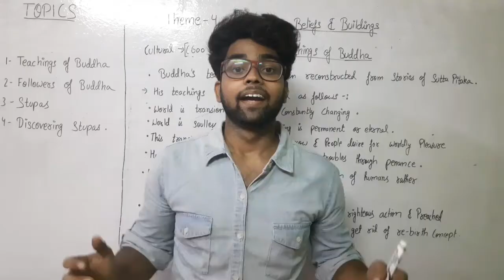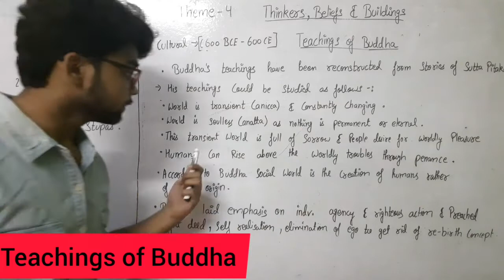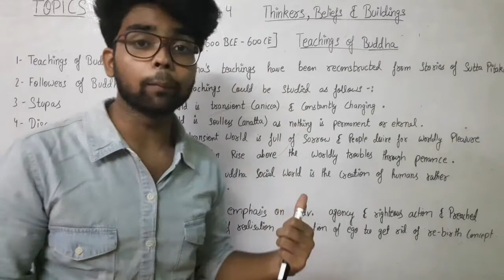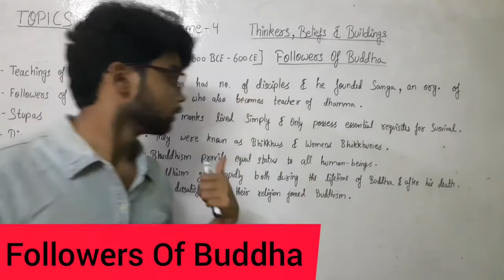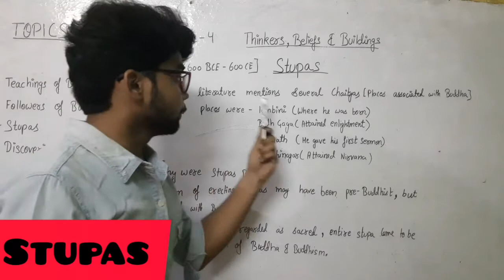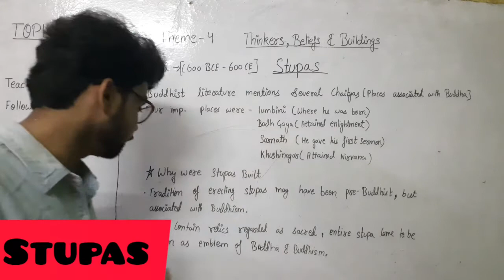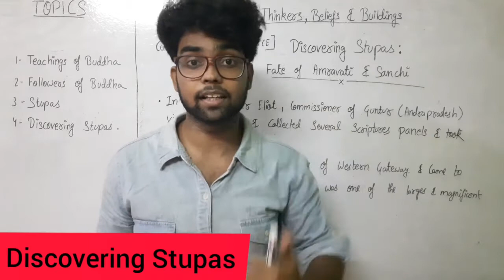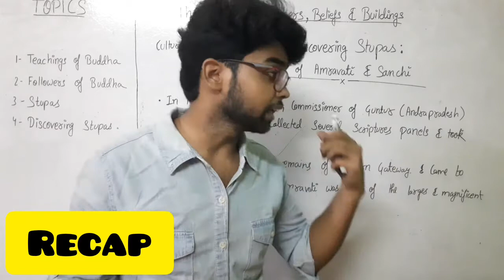Class- XII History Chapter- 4 (part- B) | Thinkers, Beliefs & Buildings | Themes in Indian History